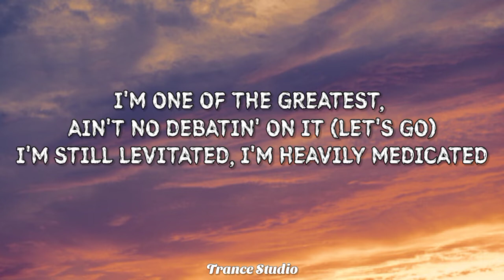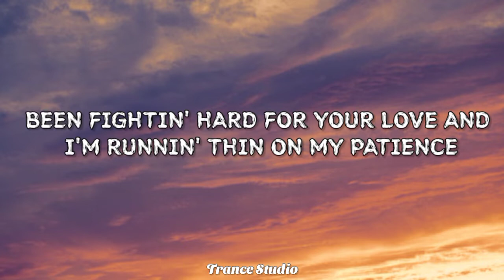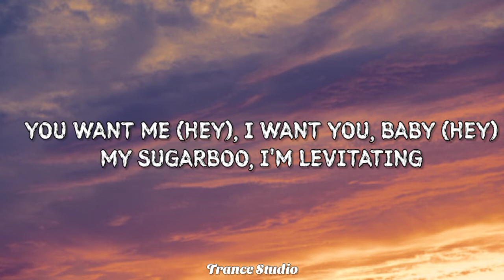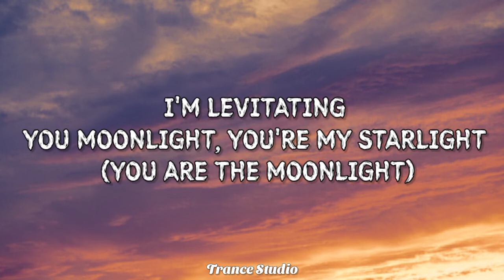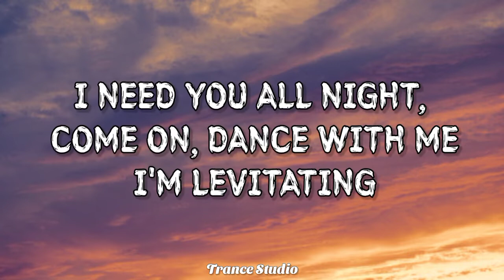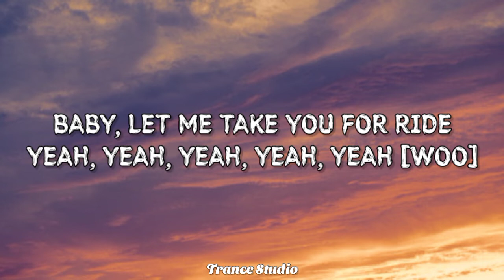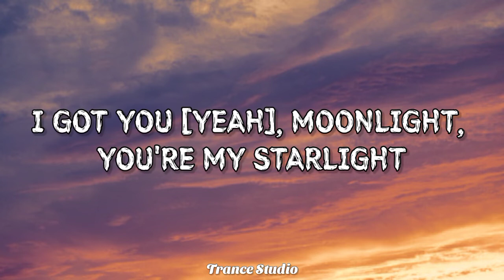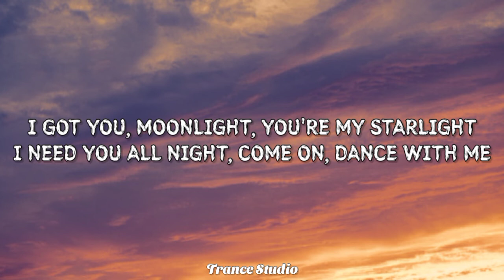Dua Lipa - Levitating {Lyrics}